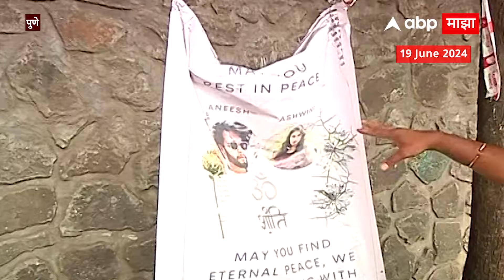Pune Car Accident वास्तव 40 : कार अपघाताला एक महिना, कल्याणी नगरमधील नागरिक किती आश्वस्त?